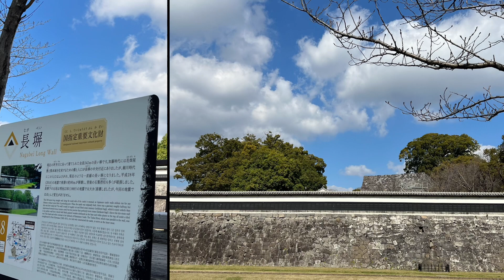［日本九州旅行日記］「熊本城」日本三大名城之一，Kumamoto Japan 。大蔚阿昌（David Liao)［探訪日本城堡］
造訪九州，一定造訪的「熊本城」，這座雄偉壯觀的城堡是日本的三大名城。由於在2016年熊本大地震時，受損嚴重，目前已完成天守等區修復，並且開放參觀，其他城牆、建築還在進行修復中。

以下資料來源維基百科：
熊本城（日語：熊本城）位於日本熊本縣熊本市中央區。別稱銀杏城（日語：銀杏城）。日本三大名城之一。

前身是室町時代阿蘇家的隈本城加以改建而成，安土桃山時代豐臣政權入主肥後國後，此城即當地藩主的官邸，面積達九十八萬平方公尺。
熊本城另一名稱為銀杏城，由於當加藤清正建造此城時，已經考慮到萬一發生圍城戰時，城內需要有食物供應，因此便廣植銀杏，甚至連城內地席的材質，都是利用芋莖曬乾做成的，可以作為圍城戰時的戰備存糧。

以下資料來源熊本市觀光網站：熊本城是一座位於九州熊本縣熊本市中央區的山頂日式城堡。佔地廣大且防守極為嚴密。城堡的高塔（天守閣）為一座建於 1960 年的混凝土重建建築物，但原城堡的數棟附屬木造建築物則維持原樣。熊本城與姬路城、松本城並列為日本三大城。城堡建築群中有十三種結構已被指定為重要文化財。熊本城在 2013 年的「Trip Advisor 排名」，於日本境內「您希望再次造訪的城堡」中名列第一。
主塔主塔周遭區域以及本丸御殿在西南戰爭開始前，歷經了一場長達三天的大火，付之一炬。該場火災的原因不明。目前的主塔為 1960 年時重建城堡外觀時一起興建。較大主塔為 6 層，包含1個地下室，比石牆僅高出約 30 公尺。而較小主塔則有 4 層以及1個地下室，高約 19 公尺。塔內則展示了兩個曾於熊本城統治的封建家族，即加藤與細川氏的文物與歷史遺跡等，以及關於西南戰爭的史料。